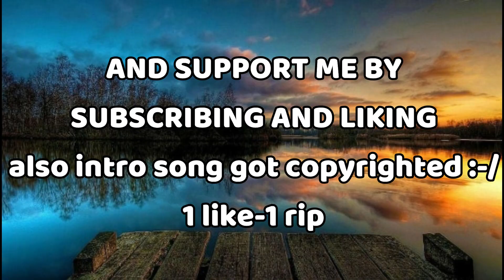ROBLOX BOOMBOX ID/CODE FOR HENRY STICKMIN DISTRACTION DANCE & FAILURE TO SUCCESS [FULL SONG]